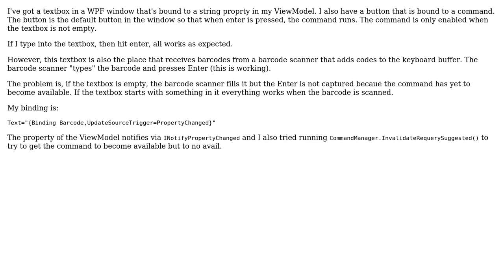How can I force a textbox change to enable my command in WPF? (2 Solutions!!)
How can I force a textbox change to enable my command in WPF?

With thanks & praise to God, and with thanks to the many people who have made this project possible! | Content (except music & images) licensed under CC BY-SA | Music | Images & others | With thanks to user Julian Dominguez user BlackWasp user Alex Paven and the Stack Exchange Network Trademarks are property of their respective owners. You are responsible for your own actions.